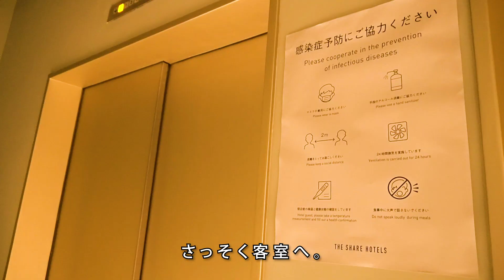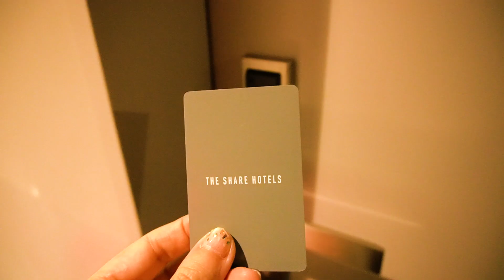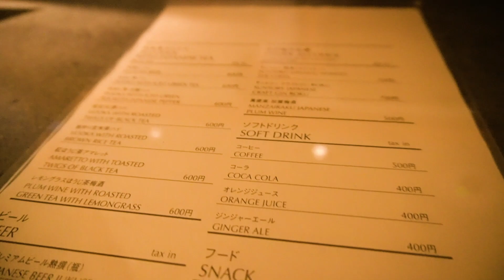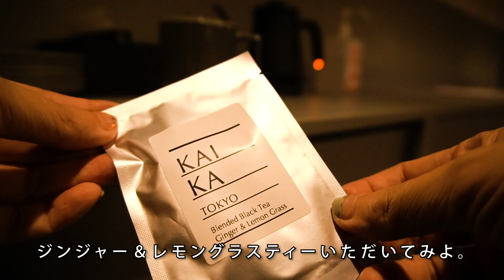東京・浅草【現代アートホテル】KAIKA東京／GoToトラベル利用／激安 デザインホテル／朝食がおいしい／デザインホテル／TOKYO CRUISE 水上バス ヒミコ東京クルーズお台場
コンテンポラリーアートがあふれるアートストレージ併設のホテルKAIKA
東京に宿泊しました。
お部屋のデザインも展示の作品もとっても素敵！
ホテルのBARも利用して、帰りは水上バス（TOKYO CRUISE）に乗って東京ステイを満喫しました。